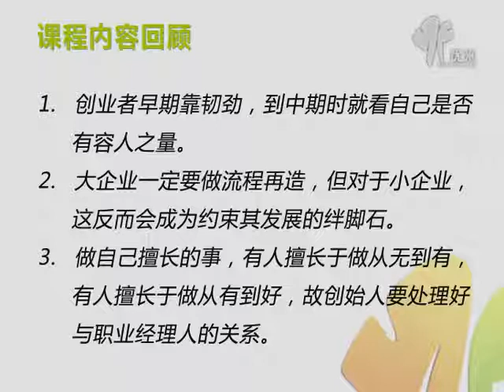黄若：解读阿里运动式企业文化!5创业者如何做好管理转型